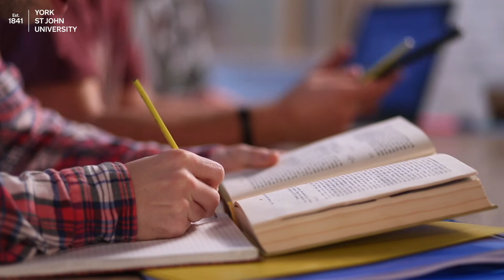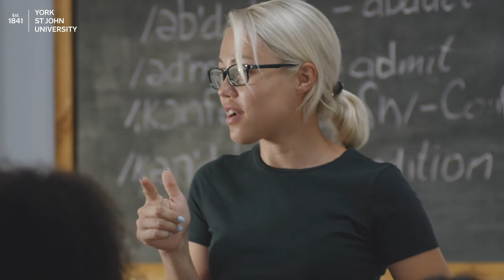Study Education MA at York St John University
Charlotte Haines Lyon introduces us to the Education MA at York St John University. Find out what makes this such a great subject and why you should choose to study with us.